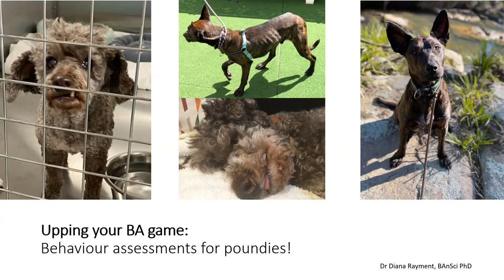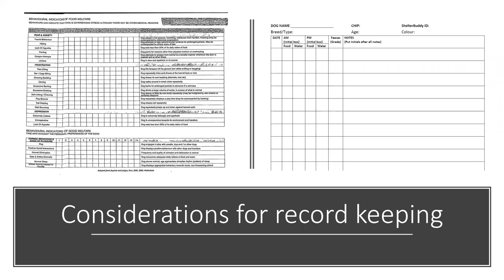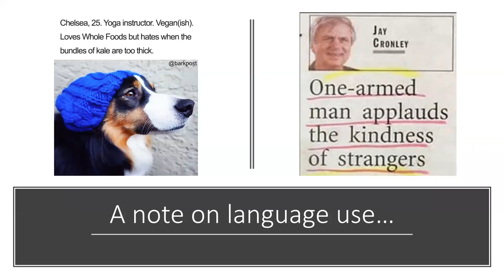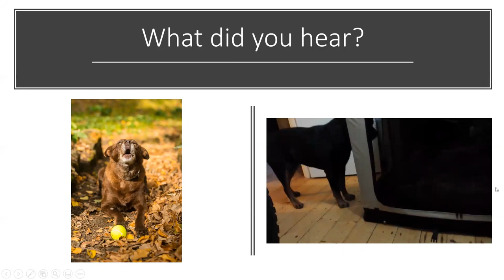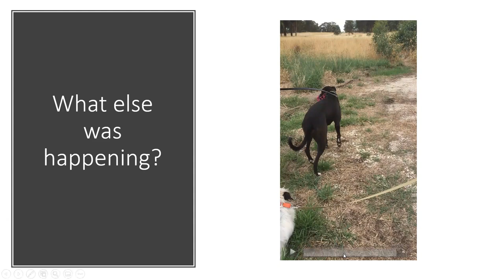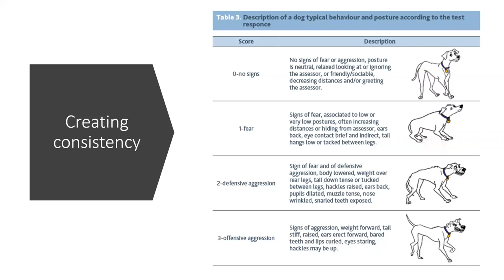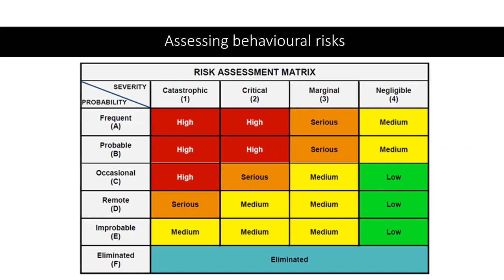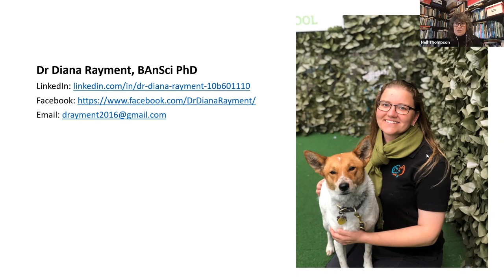Upping your BA game: Behaviour assessments for poundies! - webinar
Following on from the first webinar ‘Quick and Dirty Dog Behaviour: Tips for understanding dog behaviour in the field’, this webinar builds on the theme of better observation and handling of dogs leading to increased safety and welfare for dogs and humans in the context of animal management, and better outcomes for everyone involved.

We discuss how to build-in methods for collection and assessment of behaviour information to existing systems, enabling accurate and speedy evaluations of dogs, increasing transparency with rescue partners and adopters, and meeting legislative requirements for proper recording of health and welfare information about animals in care. We will also touch on some of the common pitfalls and risks when evaluating dog behaviour within the welfare system, and provide some suggestions on how to avoid these. Come along and get a taste for what is possible in the realm of behaviour assessment, even in time-strapped, resource-poor environments like pound kennels.